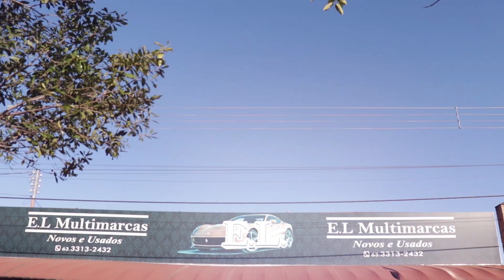Ronda Polícia-Bang Bang No sul do Estado, Tiroteio entre Criminosos e Força Tática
FORÇA TÁTICA no combate ao crime organizado, confronta com integrantes de facção criminosa, em Gurupi. Um indivíduo veio a óbito e outro socorrido.

🦅⚡Perseverante, destemido e audaz⚡🦅
 TEN.CORONEL W. COSTA
COMANDANTE DO 4BPM DE GURUPI
Reportagem de Lucas Gominhos
Direção:Layla Meneses
Filme Produzido por Antoniel Cavalcante